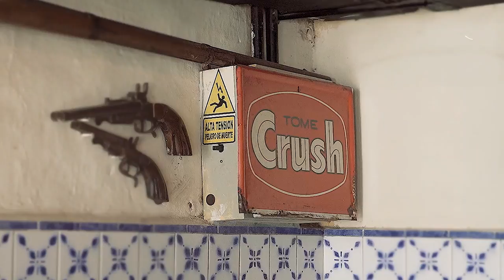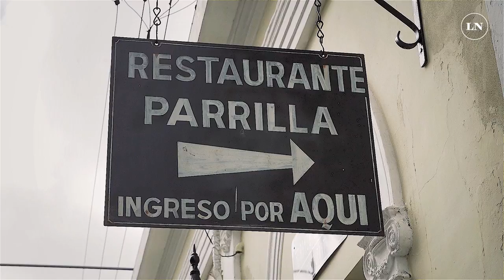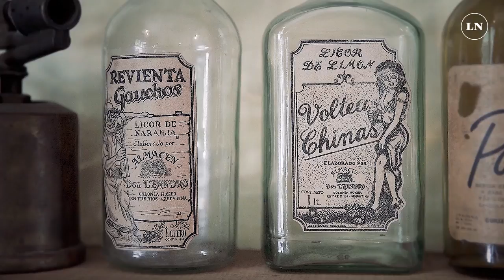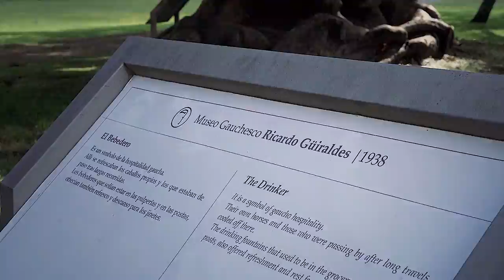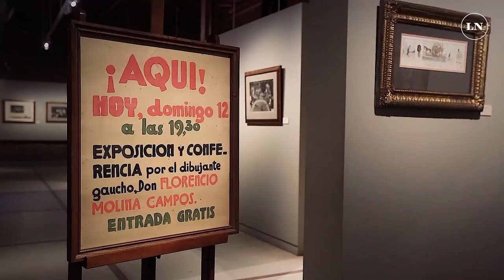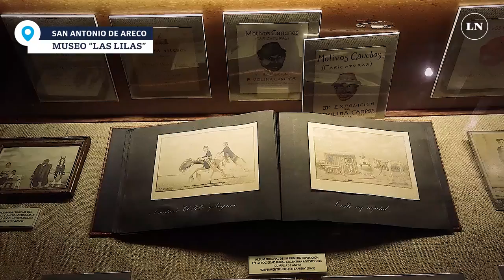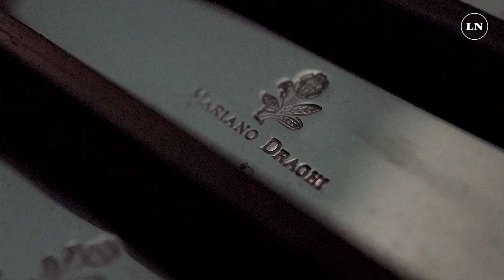San Antonio de Areco: los cinco lugares que tenés que visitar en una escapada de fin de semana